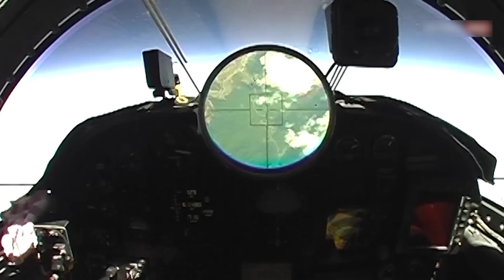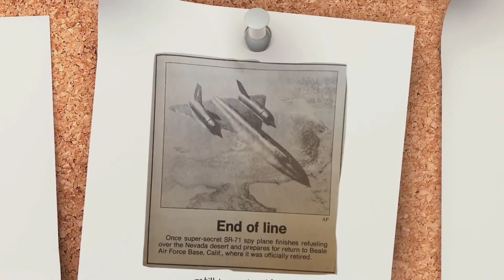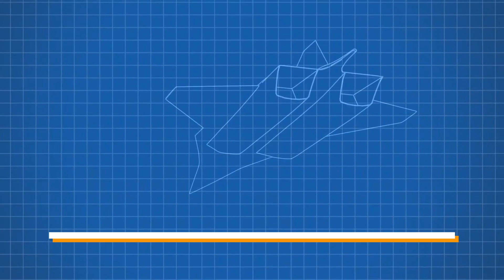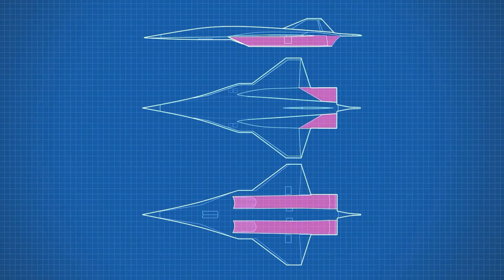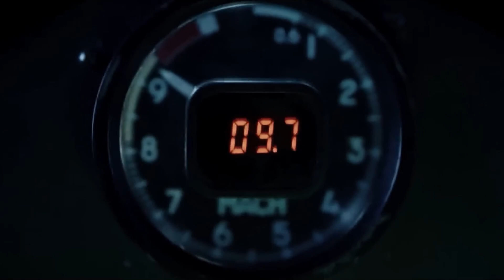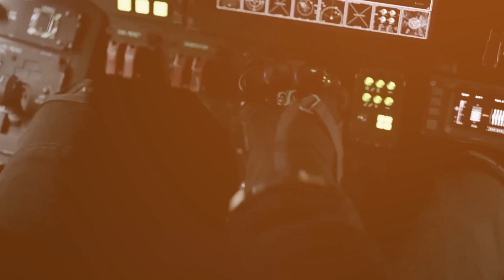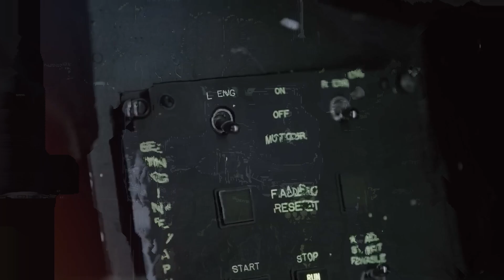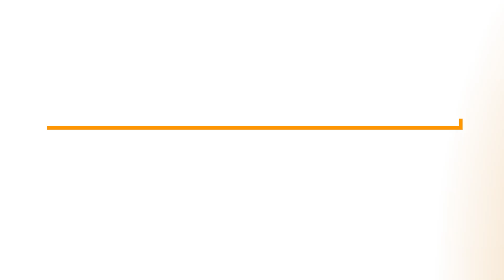The US Air Force Has Finally Declared The SR-72 DARKSTAR Is REAL!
The US Air Force has finally declared the SR-72 DARKSTAR is real! Imagine a plane so advanced, it can fly on the edge of space and reach speeds that others could only dream of. These aren't just concepts; they're real-life aircraft that have pushed the boundaries of aeronautical engineering.
Today, we're diving into the fascinating world of the retired SR-71 Blackbird and the incredible future of its successor, the SR-72 DARKSTAR.